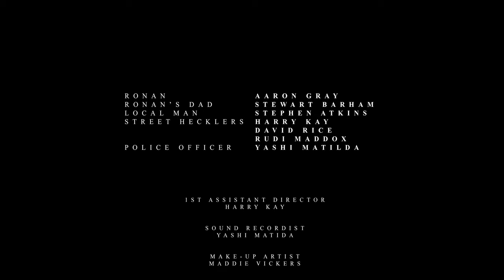Ronan - A short film